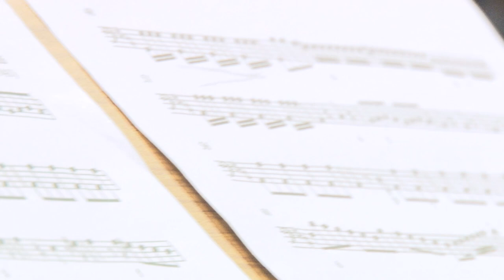Camerata Jovem Santista reúne jovens músicos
Formado no início de 2016, o grupo tem regência do violinista Rômulo de O. Ramos, de 26 anos, e traz na formação jovens de 15 a 25 anos, formados pelos cursos gratuitos do programa Fábrica Cultural, da Secult. No repertório, reúne o clássico e o popular. A próxima apresentação, grátis, será dia 26, às 20h, no Cais Milton Teixeira (Av. Rangel Pestana, 150, Vila Mathias). Assista ao vídeo e conheça mais sobre a camerata.